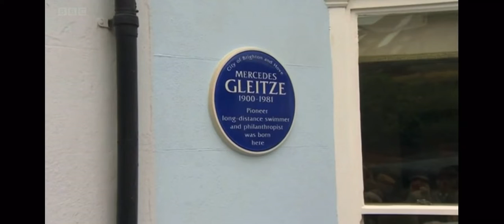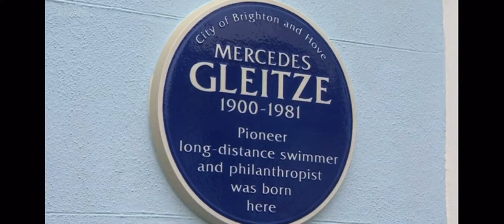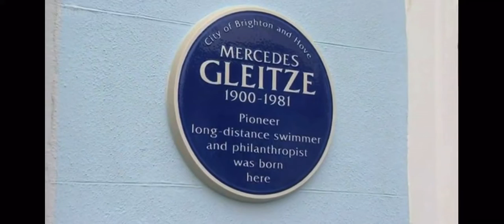BBC South East Today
BBC South East Today reports on the completion of 'Vindication Swim', featuring interviews with lead actress Kirsten Callaghan and writer/director Elliott Hasler. The report also features the unveiling of the blue plaque in honour of Mercedes Gleitze in Brighton.